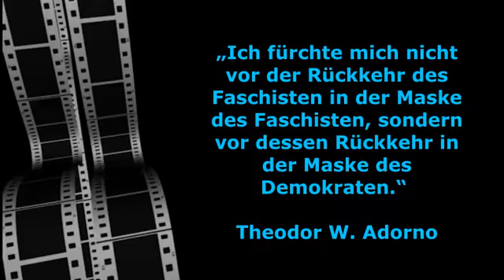(Noch)Bundeskanzler Sebastian Kurz in der ZiB1 am 8.9.2021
ist kurz noch kanzler?